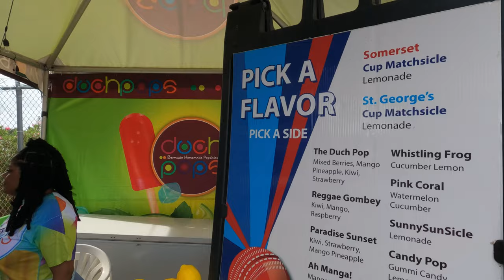Bermuda Cupmatch 2022 | Vlog 15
Cup Match Cricket Festival celebrates Emancipation Day & Mary Prince Day, and is one of most energized, exciting, and significant holiday weekends for the island of Bermuda.

The first day of Cup Match takes place on Emancipation Day, recognizing one of the most monumental events in Bermuda’s history: the abolition of slavery in Bermuda on August 1, 1834.

Following the abolition of slavery, formerly enslaved Bermudians observed this sacred anniversary by holding a coordinated labour strike every August through the 1940s. The holiday was commemorated by spending time with family and friends. Each year, celebrations and traditions grew with people gathering for picnicking, drinking, eating and games. Cricket eventually became a cornerstone of the holiday and the rivalry between St. George’s and Somerset was born.

In the 1940s, Cup Match was officially declared a national holiday by government and continues to be celebrated with pride today.

Emancipation Day is followed by a second public holiday, Mary Prince Day. Mary Prince is a celebrated Abolitionist and National Hero. Her story, "The History of Mary Prince," was the first biographical account of an enslaved woman published in the U.K. and was instrumental in dismantling slavery in the U.K. and its overseas territories, including Bermuda and the Caribbean.

Edited by Rowel Sahayam Vlogs